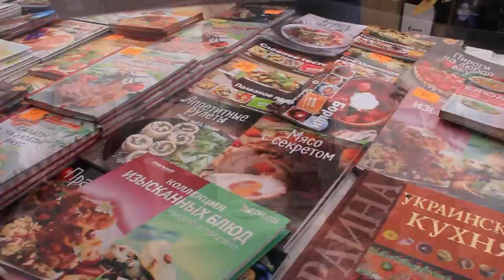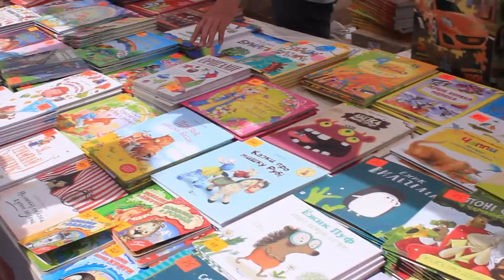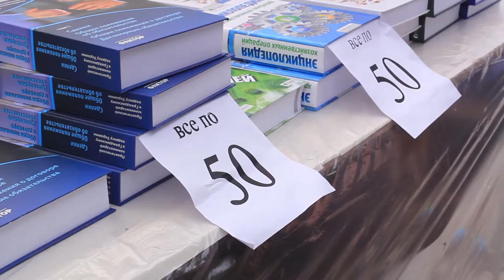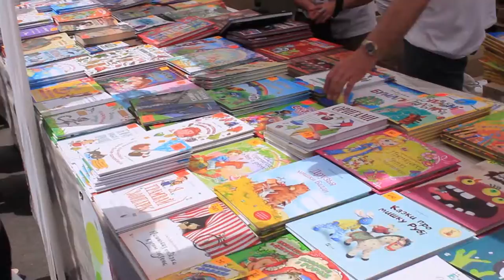Встречайте книжный фестиваль KharkivBookFest 2017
Партнер показа Планшеты, е-буки и аудиокниги заменят бумажные изнания,
шипят скептики в библиотеках. Но KharkivBookFest-2017 в очередной раз доказал, что бумажная книга не только не утратила значимости, но и начинает приобретать элитарность. Как когда-то обычные лошади с тягловой силы превратились в спорт для избранных.